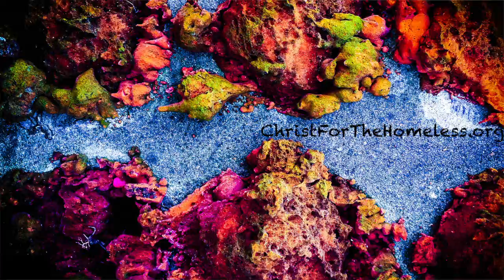Gospel Movie to the Homeless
Shot in Milton Keynes and Harrow, this is my love letter to the Homeless and downtrodden.